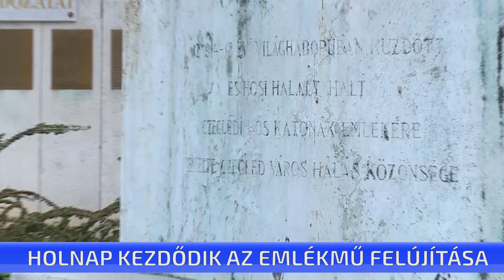Holnap kezdődik az emlékmű felújítása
Holnap kezdődik a világháborús emlékmű felújítása. A város pályázaton nyert két és fél millió forintot a munkákra. Megújulhat a szobor és annak talapzatán, emellett pedig a hősi halottak nevét tartalmazó feliratokat is újra festik, sőt az egész emlékművet anti graffiti vegyszerrel kezelik a szakemberek.